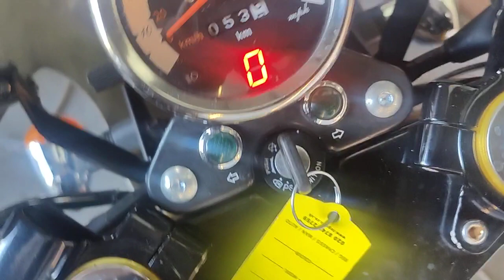Sinnis Goodwood walk around video